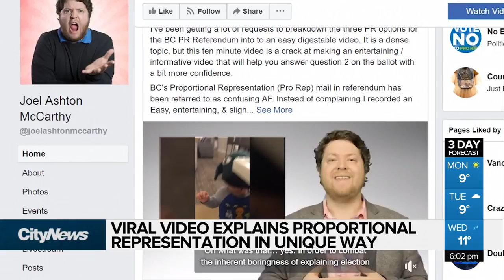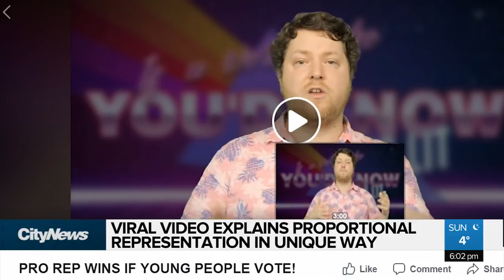Viral video explains the referendum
Trying to make learning about proportional representation fun seems like an oxymoron right? Well sprinkle in a clumsy toddler and a Pomeranian and you may just change your mind.